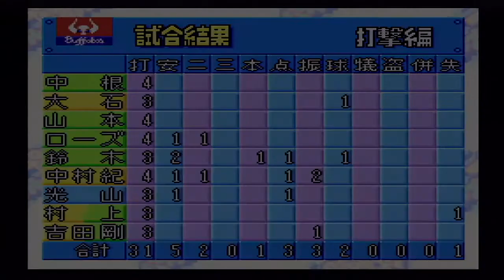『実況パワフルプロ野球'96開幕版【観戦モード】#1』巨人 vs 近鉄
【先発】巨人 斎藤 vs 近鉄 髙村